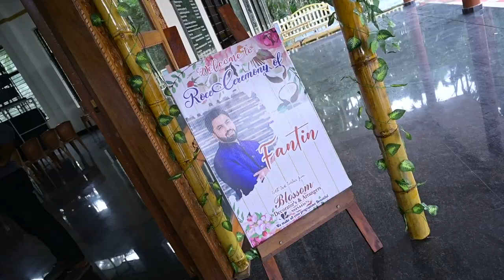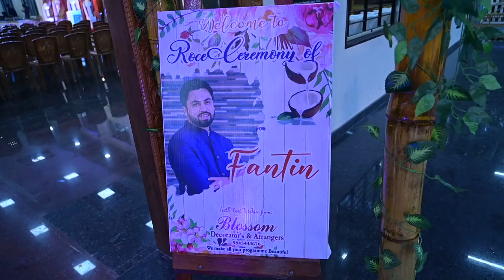Roce ceremony of Fantin, A Traditional Ceremony for Mangalorean ,By- Roshan Mogarnad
Roce Ceremony
Fantin

Bantwal - Mangalore.

Original-Artist(s)/Record-label(s)